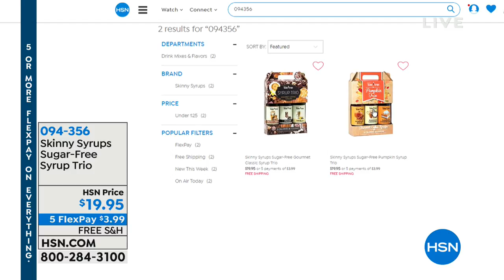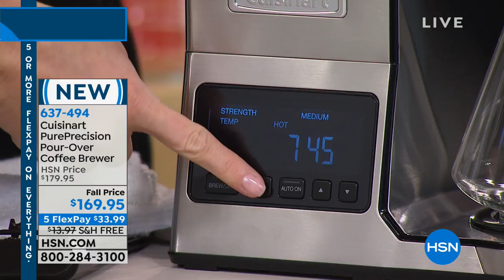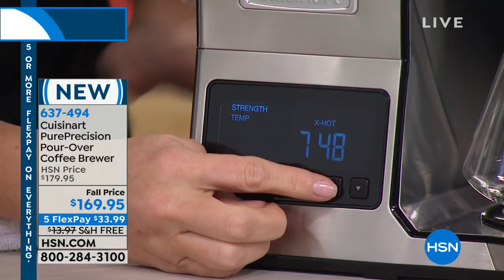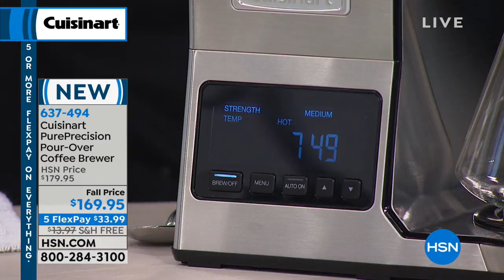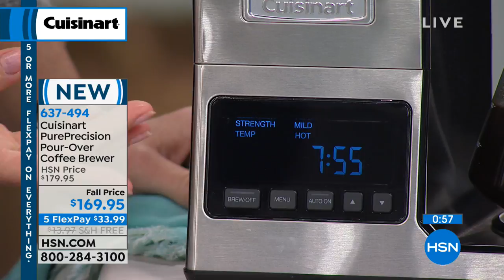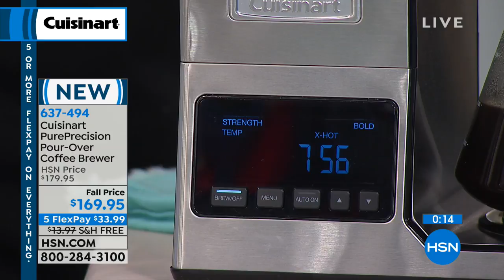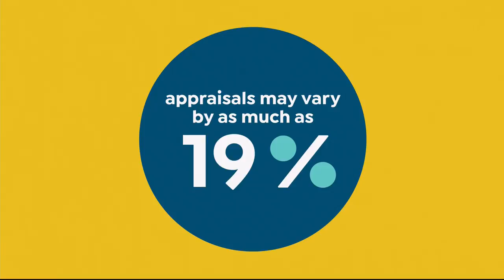HSN | Coffee Shoppe 09.29.2018 - 07 AM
HSN?s new Coffee Shoppe initiative is a seamless shopping experience that acts as her destination... All her coffee-making needs, through our on-air Coffee Shoppe she will be able to shop a curated collection of coffee makers, accessories and food...